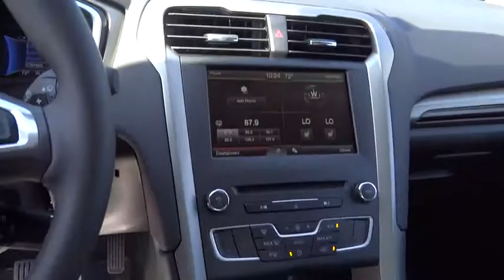2016 Ford Fusion Centennial CO, Littleton CO, Fort Collins CO, Greeley CO, Cheyenne WY GR193584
2016 Ford Fusion

O'Meara Ford
400 W. 104th Ave.